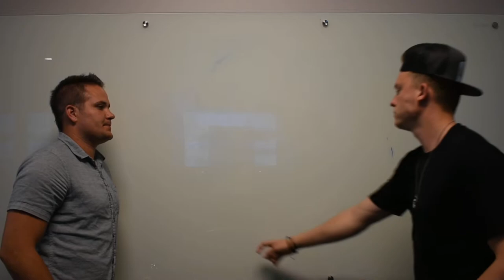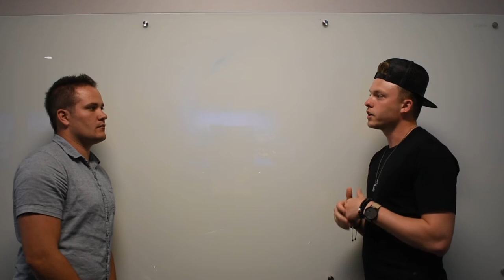Easy script role play